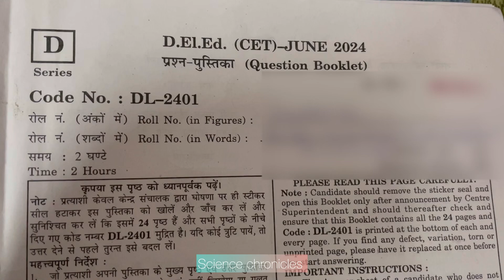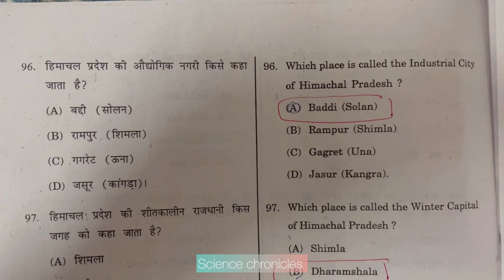D.El.Ed CET Paper General Knowledge With Answer Himachal Pradesh Hpbose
￼ Himachal Pradesh board of school of education

Jbt CET diploma in elementary education ￼2024 ￼

entrance test answer key general knowledge part with answers